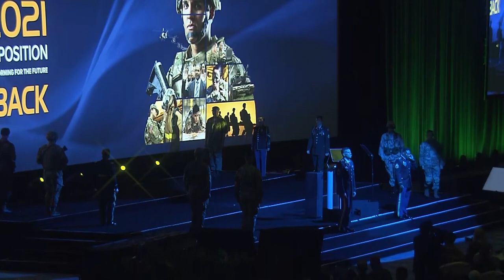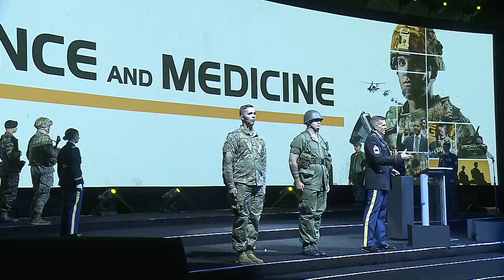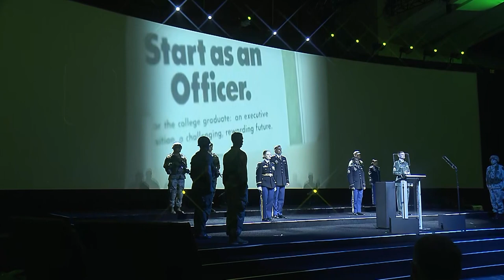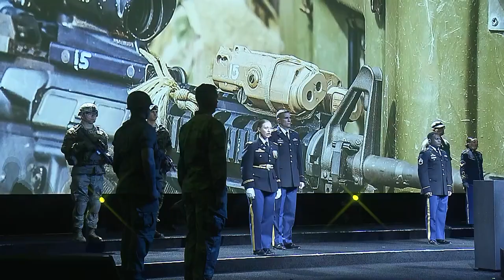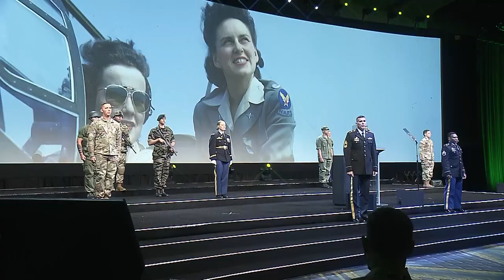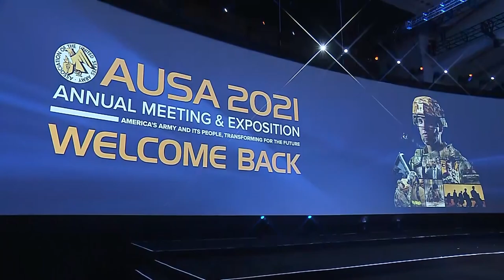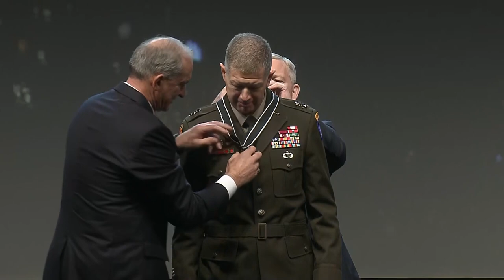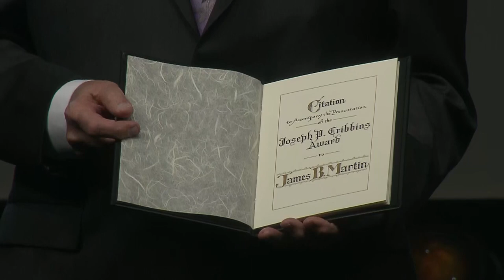AUSA 2021: Opening Ceremony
The opening ceremony for AUSA 2021.

Speakers: Gen. Robert B. Brown, Retired, LT. Col. (P) James Foster, and Secretary Christine E. Wormuth